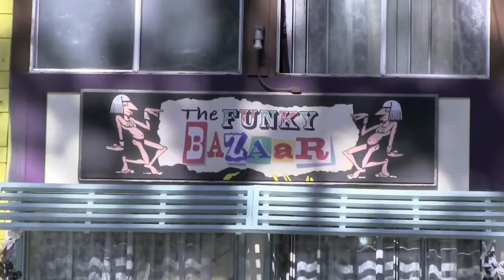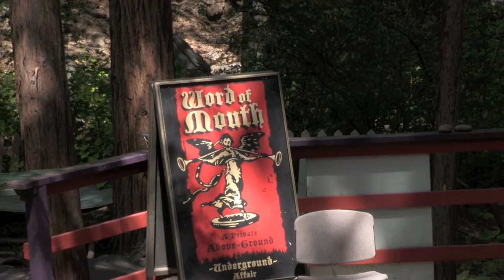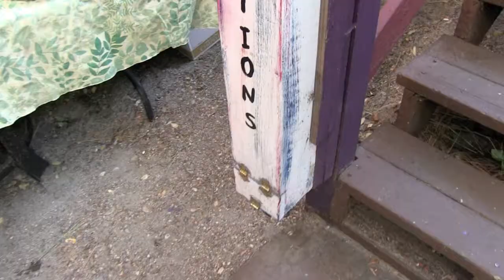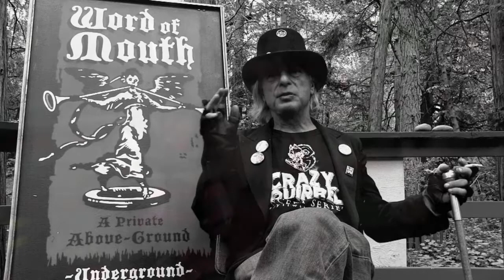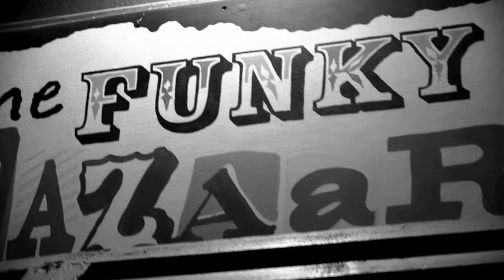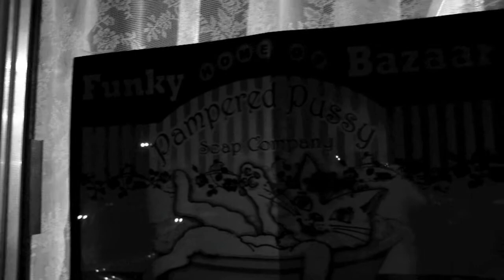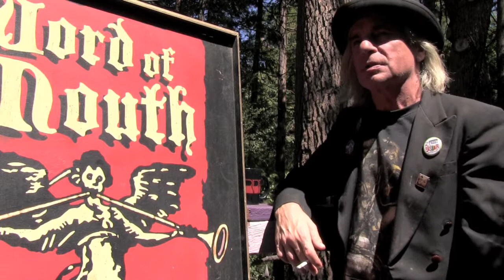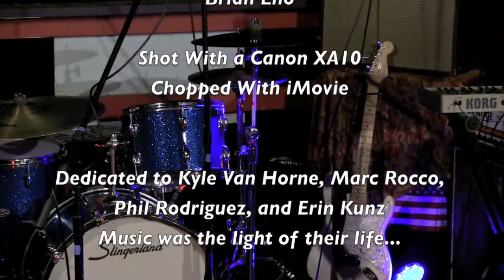Discovering The Crazy Squirrel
A Los Angeles filmmaker goes to the mountains of Idyllwild to find some balance, and discovers the Crazy Squirrel Concert Series. (This film was an official selection to the Idyllwild International Festival of Cinema, and was nominated for an Independent Spirit Award!!)